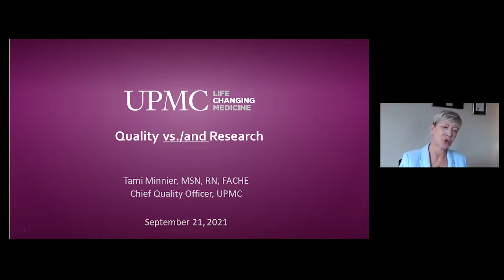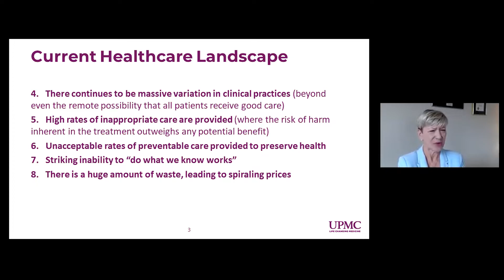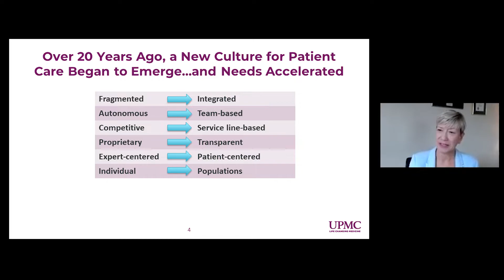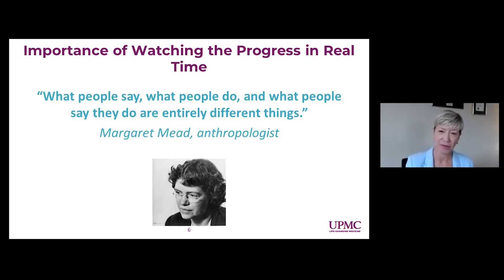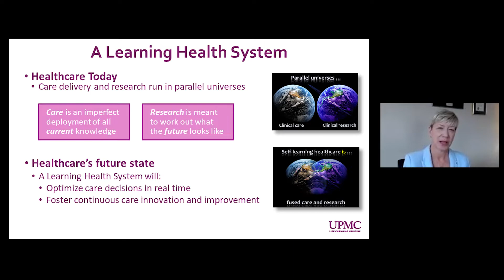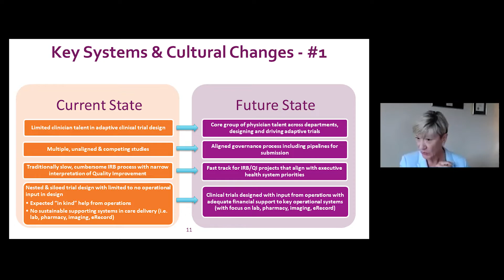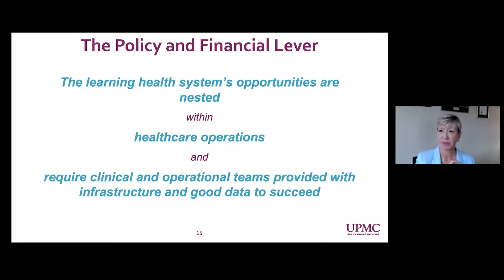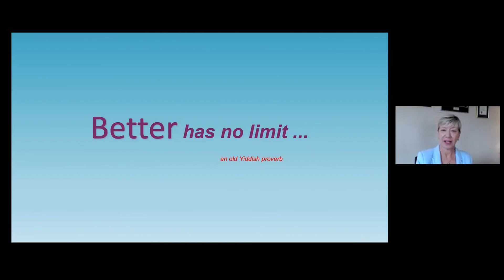Tami Minier Keynote Presentation